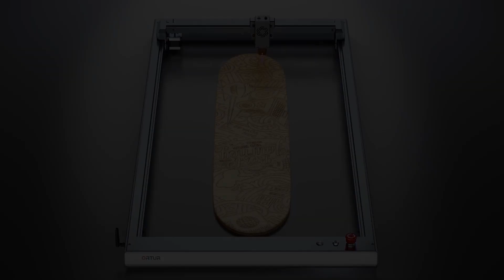OLM3 Extension kit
support only for Ortur laser master 3